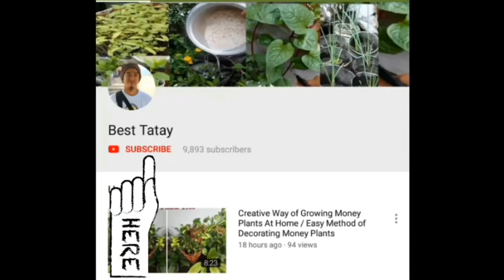The Best Way to Grow Pechay in Full Sunlight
This is the best way to grow the pechay in the full sunlight and after 25 days you can harvest..